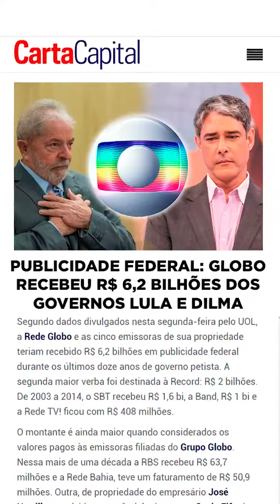DOIS PESOS E DUAS MEDIDAS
Lula celebrou a Covid-19, disse que "ainda bem que a natureza criou esse monstro", pediu desculpas e a mídia ficou caladinha. E com Bolsonaro? A mídia cai matando sem pena. Sabe o porquê? A mamata acabou! Em 14 anos, o PT foi o governo mais corrupto da história do Brasil e alimentou a imprensa com grandes fortunas.